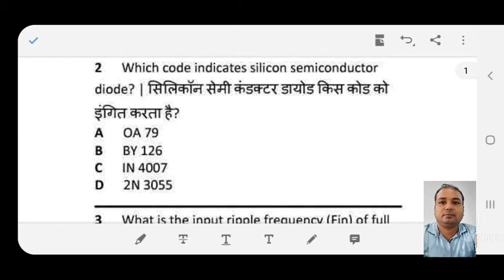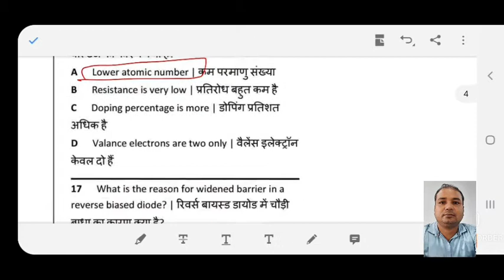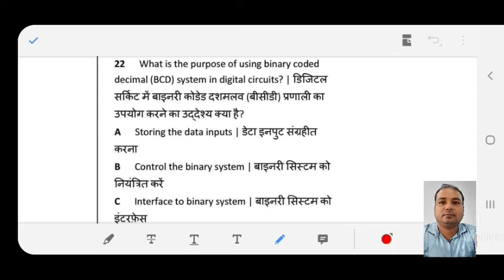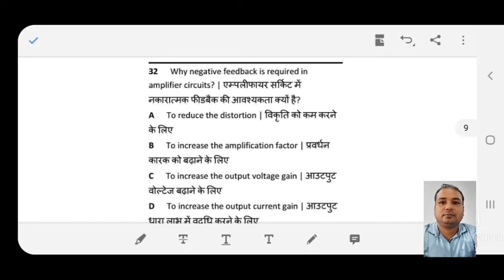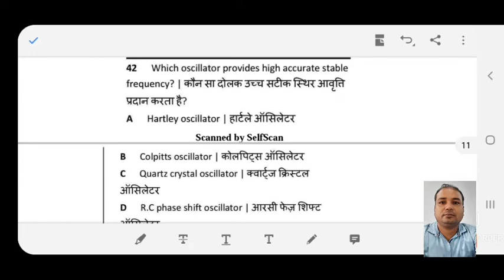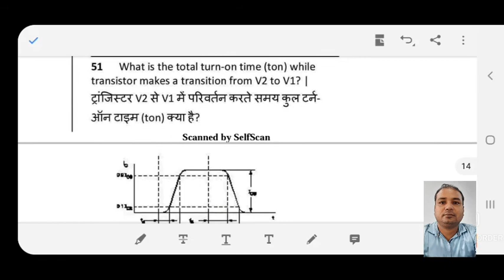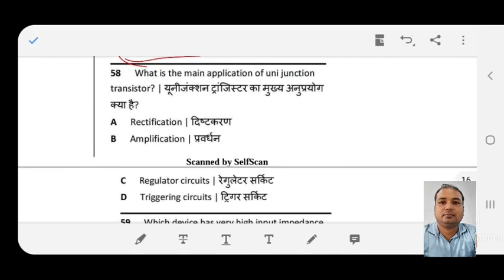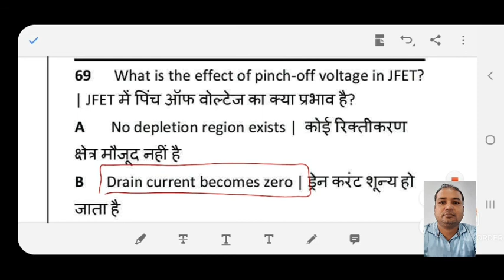69Electronics MCQ ।। AITT related questions ।। Interview questions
Questions for ITI students